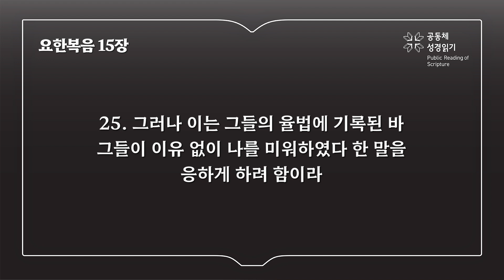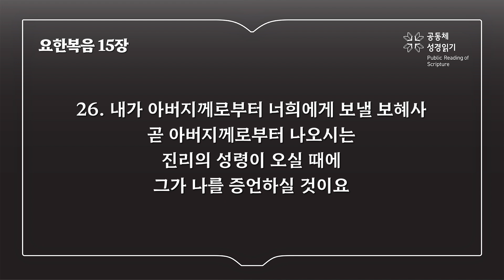요한복음 15장 (개역개정)